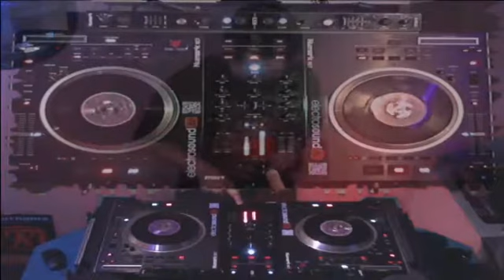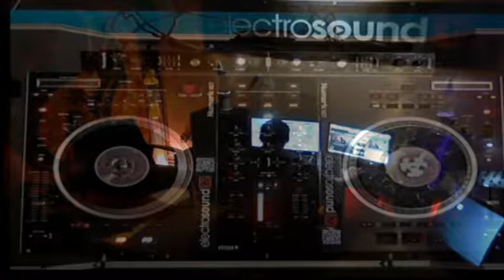Live WebTV | Guerilla Session by D5E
Tech House in the Mix